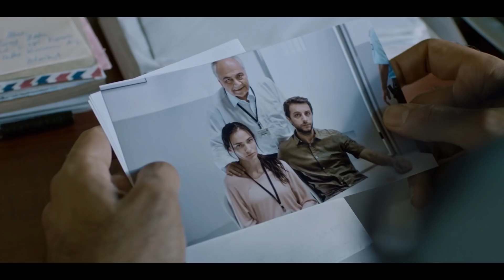Görülmüştür - Fragman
Zakir, İstanbul’daki bir cezaevinde mektup okuma görevlisi olarak çalışmaktadır. Buradaki işi mahkumlara ait mektupları tek tek okuyup varsa sakıncalı yerleri karalayarak sansürlemek ve mektuplara 'görülmüştür' kaşesi vurmaktır. Tekdüze hayatı annesiyle birlikte yaşadığı şehrin kıyısındaki mütevazi evleri ile cezaevi arasında geçmektedir. Her şeyi kabullenmiş ve yaşama karşı pek de bir tutkusu olmayan Zakir’in hayatı bir mektuptan çıkan dikkat çekici bir güzelliğe sahip Selma'nın fotoğrafıyla karşılaştığı gün değişir. Selma cezaevinde yatmakta olan, belalı mahkumlardan Recep'in karısıdır.

Yönetmen
Serhat Karaaslan

Oyuncular
Berkay Ateş
Saadet Işıl Aksoy
İpek Türktan Kaynak
Füsun Demirel
Erdem Şenocak
Müfit Kayacan